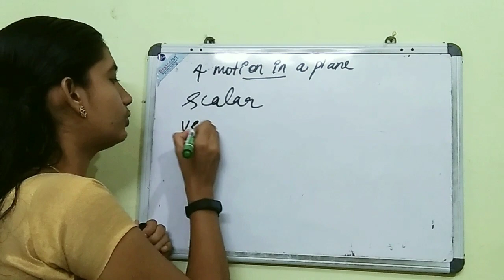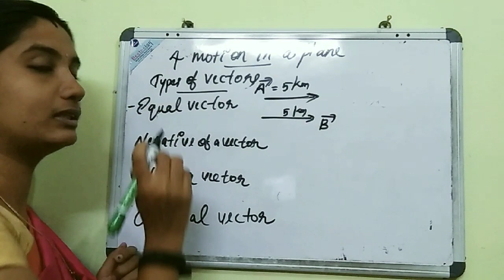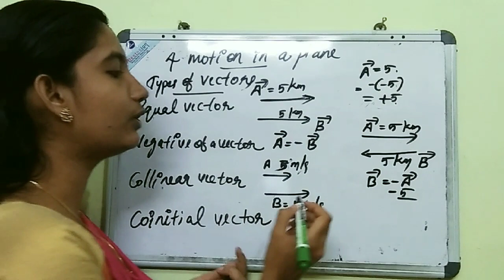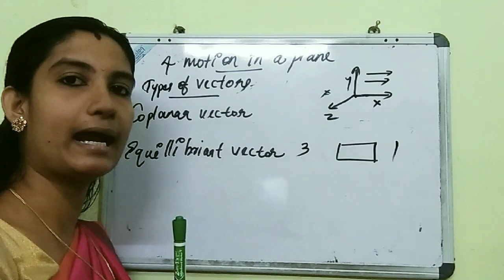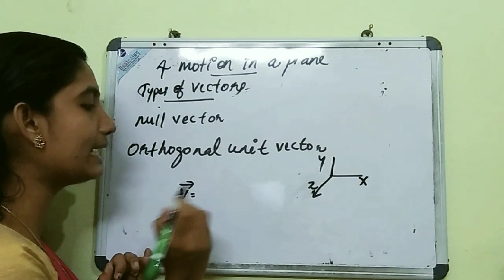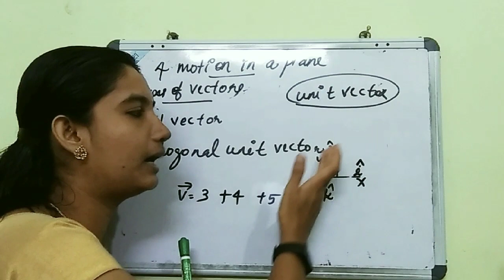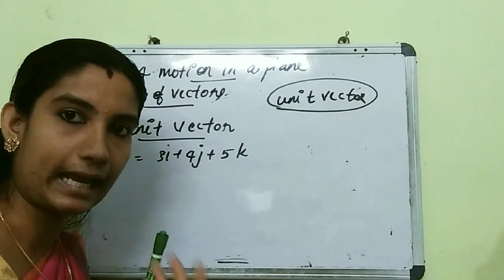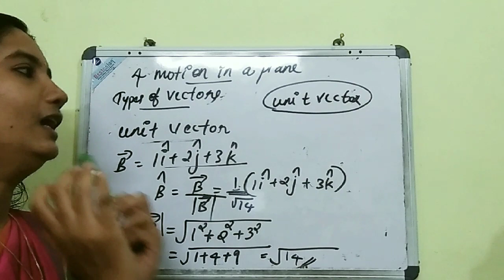Ch 4#Part 1#Motion in a plane#mthss pathanapuram